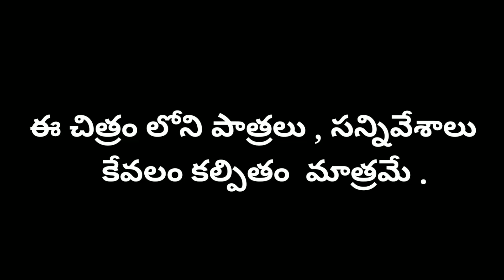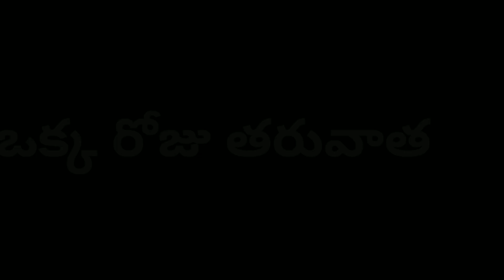సాగరంలో ఓ జలకన్య స్వరం ...// Short film.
komaram bheemudu song
film